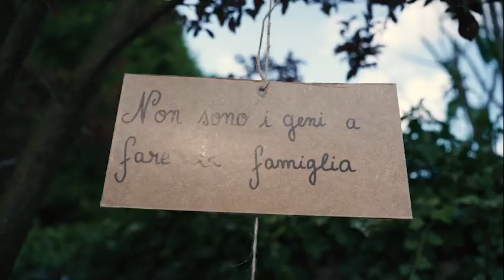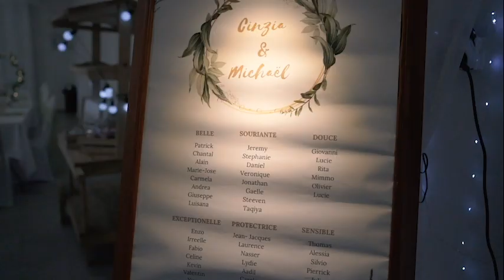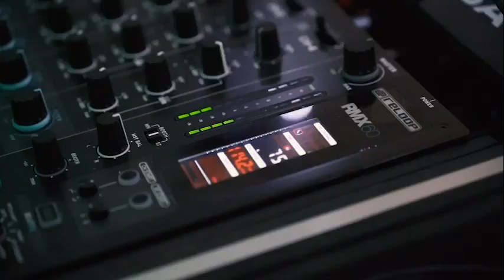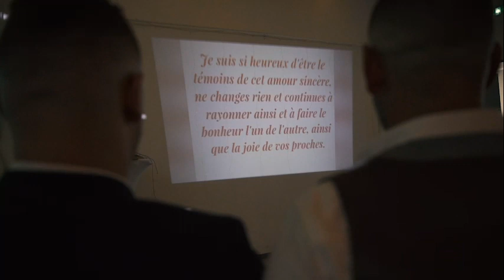Cinzia & Michael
Film de mariage réaliser par Bayard Clément.